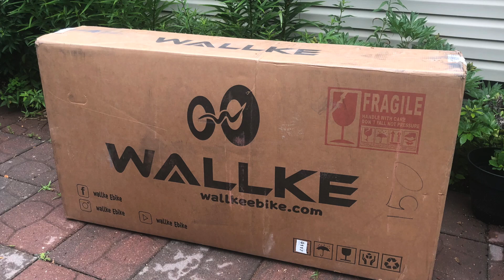WALLKE eBike x3 Pro Unboxing & Tested these Bad Boyz Out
Unboxing WALLKE eBike x3 Pro